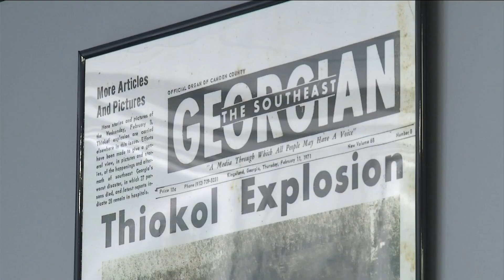Honoring Those Killed in Thiokol Explosion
Today, 50 years ago, The Thiokol explosion in Woodbine killed 29 people and injured 50 others making it one of the worst industrial disasters in U.S. history. A special memorial is planned for this morning honoring those who were killed in the explosion.